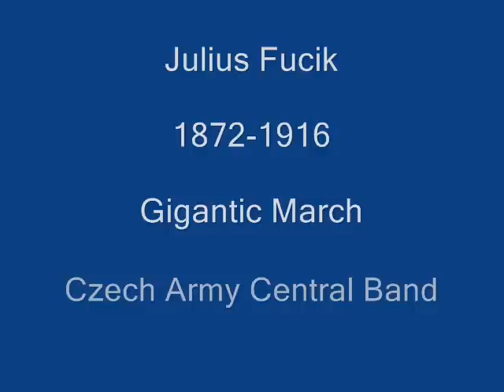Fucik Gigantic March